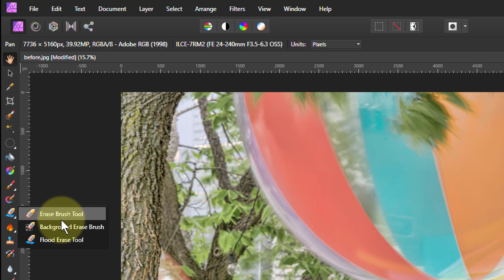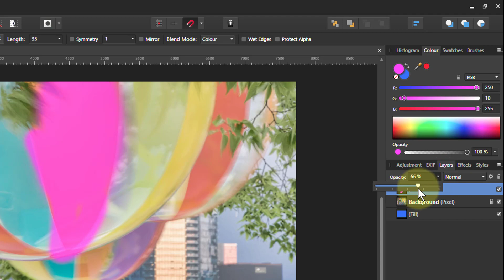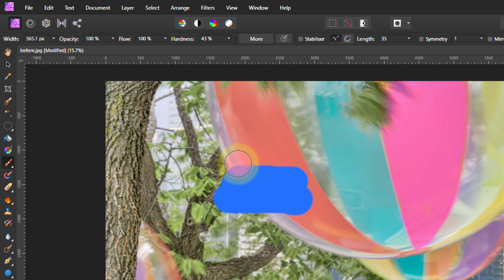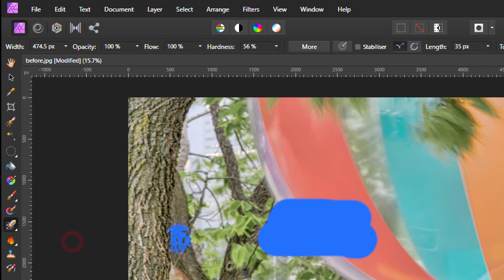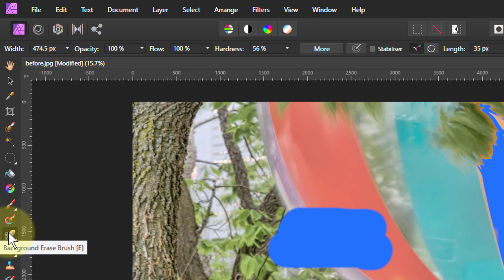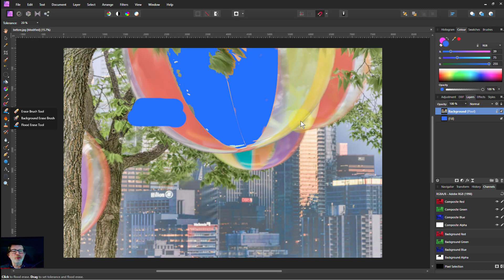Three Erase Brushes in Affinity Photo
Here's how the three different erase brushes in Affinity Photo work. They're quite simple and very useful when you need them.

The web page for this video is here (with links to related videos)